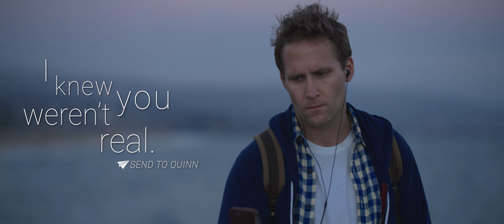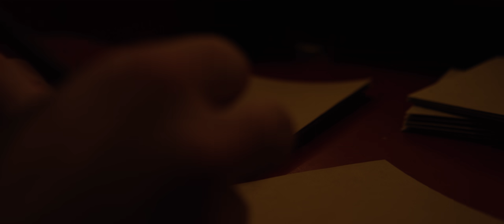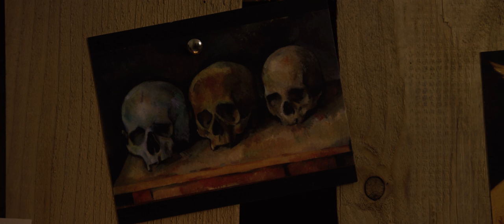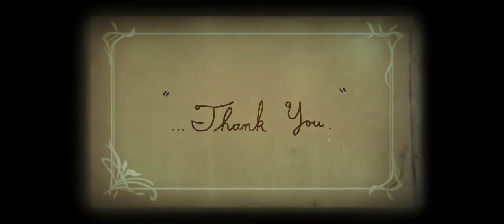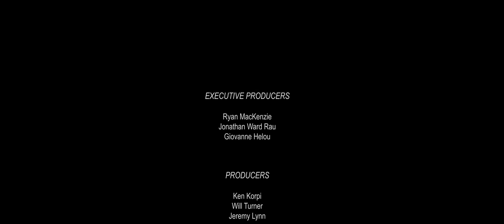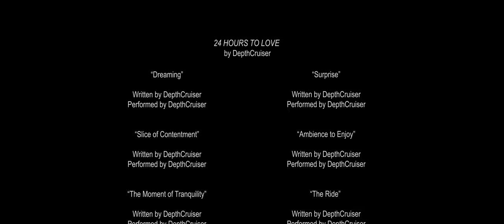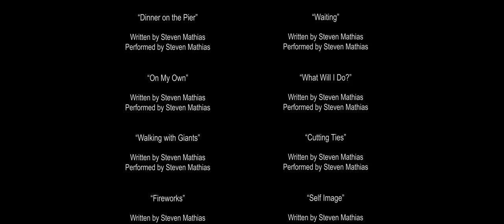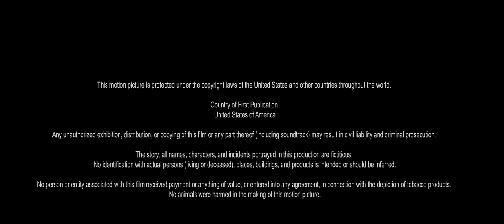ON HIS OWN - ALAN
Join Oscar, a humble gentleman living by the sea, and his tag along friend, a classic rubber duck in this contemporary silent picture. You choose the music! Pick from a collection of six original scores or play your own. Sit back, relax, and let your mind wander!

Experimental, Independent, Interactive
75 Minutes